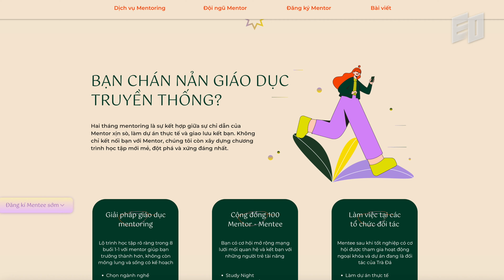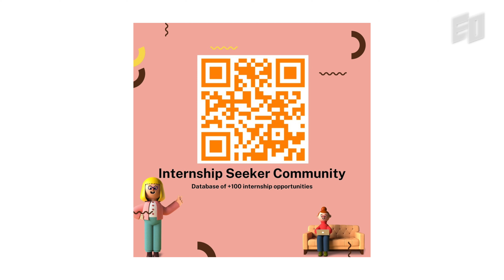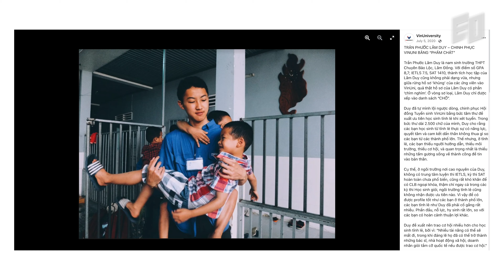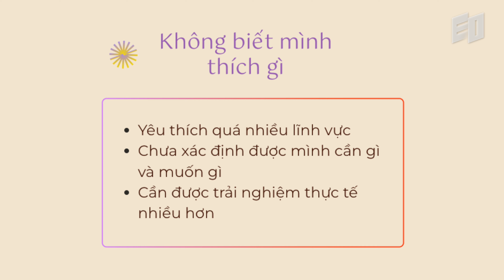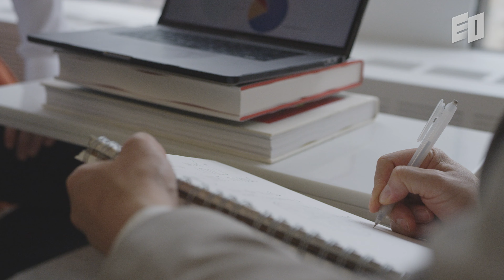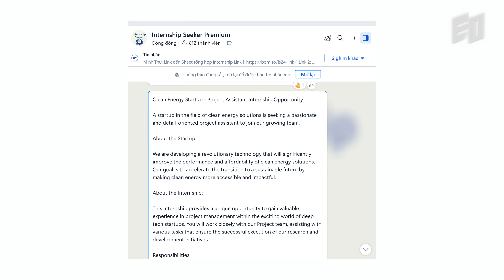Làm sao để biết mình đang gần với thành công hay thất bại | Lâm Duy, Co-founder Trà Đá Mentor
Xuất thân từ một nơi “chắc mọi người sẽ không biết đấy là đâu”, Trần Phước Lâm Duy, Founder Trà Đà Mentor, từng bị trường Đại học VinUni từ chối. Thay vì chán nản hay từ bỏ, Duy nhận thức được điều mà bản thân thiếu sót và cách để khắc phục nó.

Cũng từ đó, cánh cửa cơ hội một lần nữa mở ra và Lâm Duy đã thành công chinh phục con đường mình từng vấp ngã. Trà Đá Mentor là tâm huyết của Duy khi muốn nhiều bạn trẻ có định hướng nghề nghiệp phù hợp hơn. Đây cũng là nơi để bạn có thể tìm kiếm hướng đi đúng đắn trước khi bước vào “đại lộ của những giấc mơ tan vỡ”.

Trong video này, Lâm Duy chia sẻ hành trình của mình từ khi còn ngồi trên ghế nhà trường cho đến khi bước vào giảng đường danh giá của VinUni và thành lập Trà Đá Mentor. Hãy cùng EO vén màn những câu chuyện thú vị về chàng trai này nhé!

00:00 Giới thiệu
01:18 Nỗ lực để phát triển dù hoàn cảnh khó khăn
05:24 Hành trình giúp đỡ người trẻ phát triển bản thân
09:39 Mở cộng cánh cửa cơ hội thực tập cho mọi người

EO là viết tắt của Entrepreneurship & Opportunities (Khởi nghiệp & Cơ hội).
Chúng mình đang tìm kiếm những câu chuyện truyền cảm hứng về các doanh nhân và nhà sáng tạo trên toàn thế giới, vì vậy đừng ngần ngại liên hệ với chúng mình nhé!